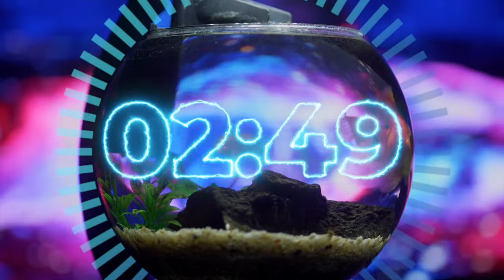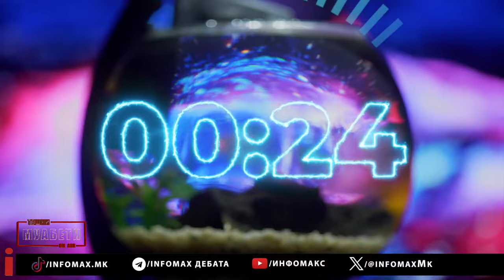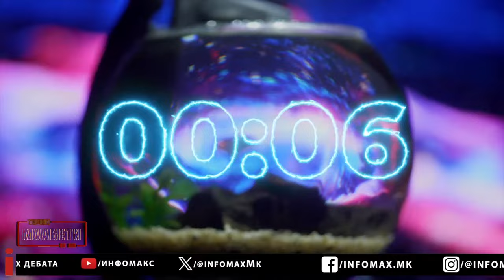„Тешки Муабети“ со јавување на гледачи во живо, епизода 121, четврта сезона, 25.03.2024